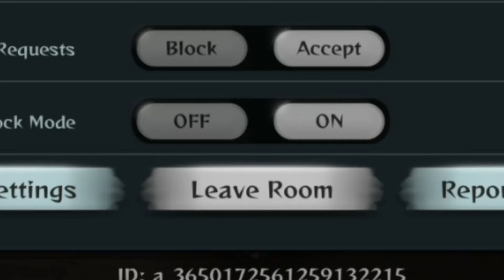Funny moments of GHO #33